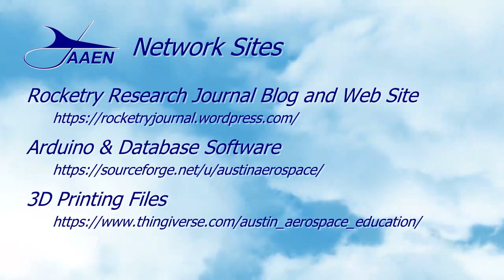Finishing the Olympus Payload Model - Part 4 "Preparing the Rocket for Primer"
In this episode we go through the process of preparing the rocket for primer. We tape off those areas that shouldn't be painted, and an easy way to hold the rocket while you paint it.

Chapters
00:00 Opening Titles
00:27 Introduction
01:23 Masking the Nose and Payload Adapter
05:15 Masking the Engine Mount Retainer Ring
06:25 Protecting the Inside of the Body Tube
06:57 The Rocket Painter's Helping Hand
07:56 Closing Credits

The Rocketry Research Journal site has been created as a way to help anyone who has the desire to learn more about the exciting world of aerospace. Our primary interface into that world is through model rocketry and the majority of our posts will deal with various model rocketry subjects. This site is part of the Austin Aerospace Educational Network (AAEN), which is designed to provide you with the resources you need to perform a wide variety of projects using model rocketry. - all for free!

The Rocketry Research Journal - Our web site and blog